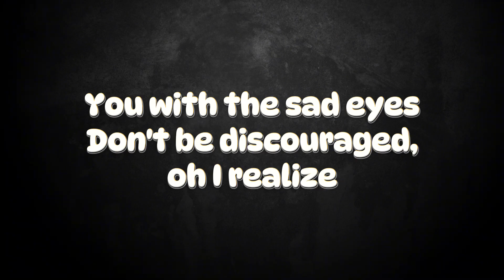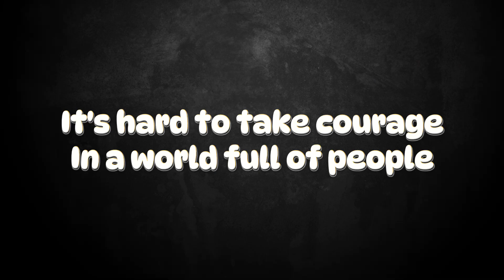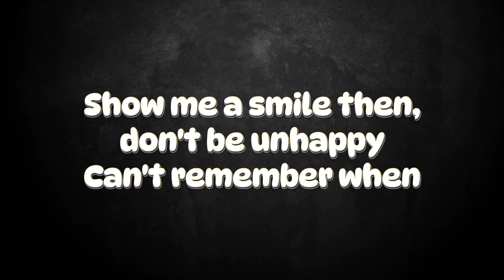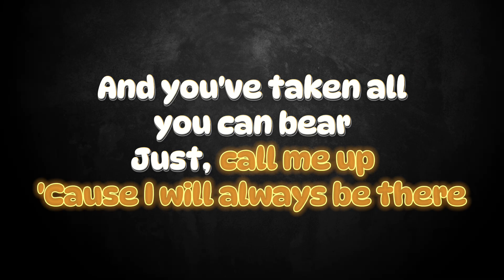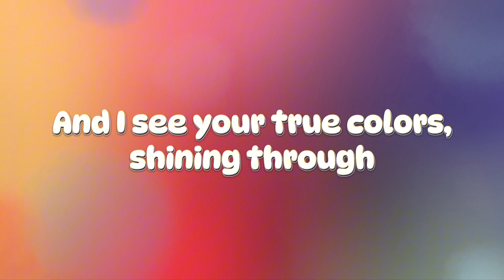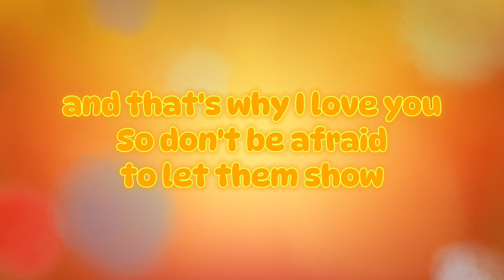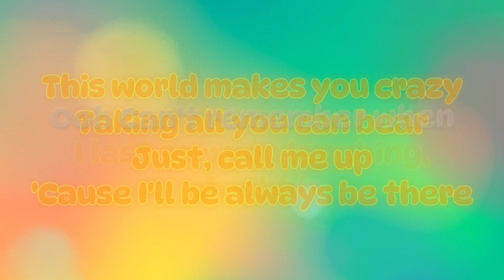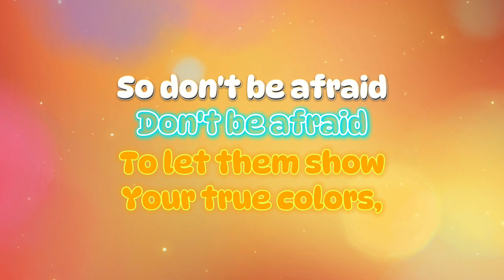True Colors - Trolls (Male Part Only) Karaoke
True Colors is a song from Trolls sung by Justin Timberlake and Anna Kendrick. It's a cover version of "True Colors" by Cyndi Lauper.

BLUE - You
YELLOW - Both
WHITE - Me